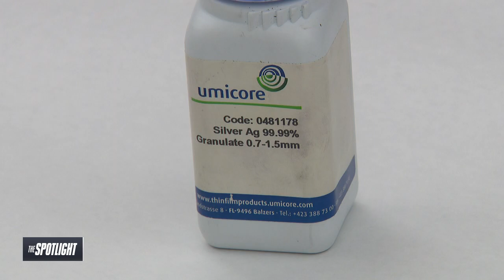Inside look at what forensic investigators do inside a police crime lab | FOX 13 Seattle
Not all careers in law enforcement require a badge and a gun. Take the scientists at the Bellevue Police Department Crime Lab where they use state of the art gear to solve crimes across the Pacific Northwest.